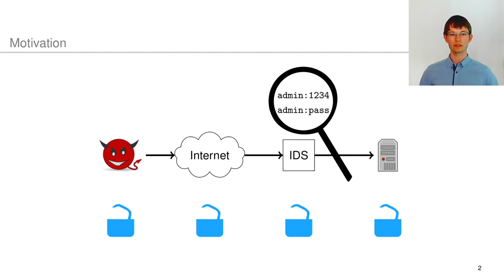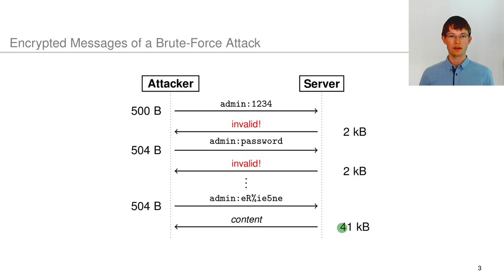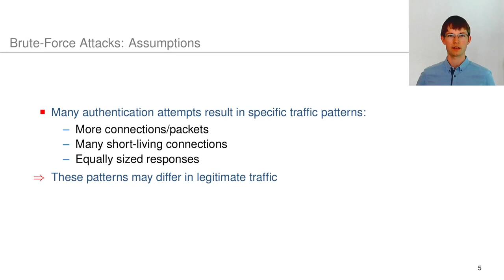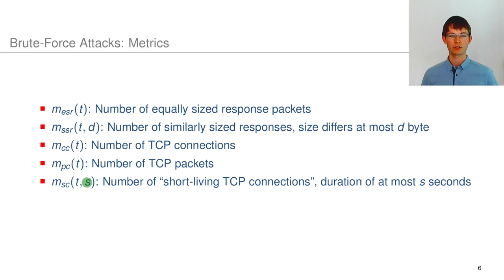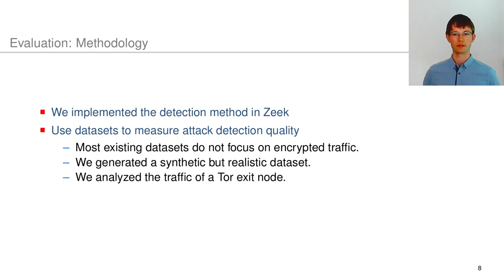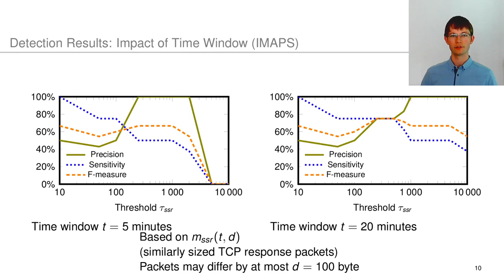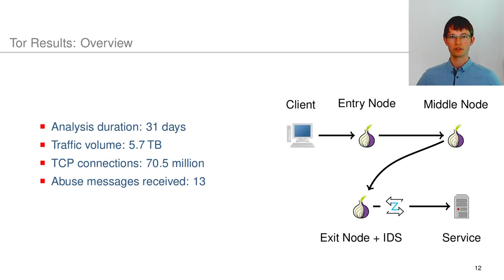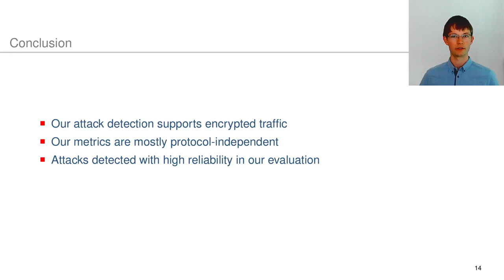ARES 2021 - Detection of Brute-Force Attacks in End-to-End Encrypted Network Traffic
Talk of the accepted paper in the Workshop IWCC 2021 at the ARES 2021 conference by the authors Pascal Wichmann, Matthias Marx, Hannes Federrath (Universität Hamburg, Security in Distributed Systems, Germany), Mathias Fischer (Universität Hamburg, IT-Security and Security Management, Germany).

The ARES & CD-MAKE 2021 is powered by SBA Research